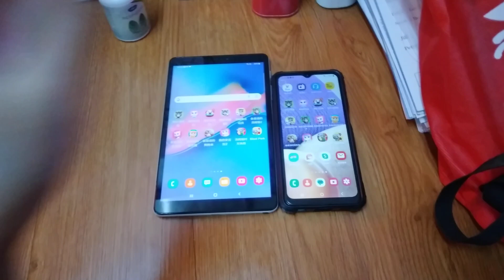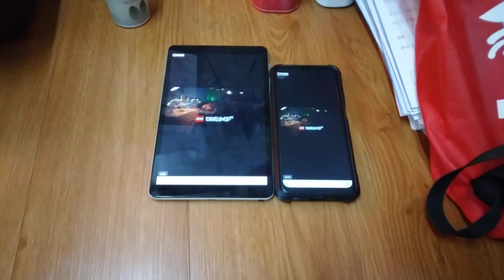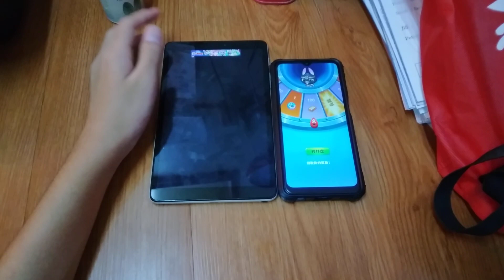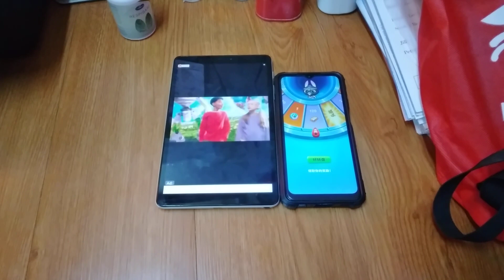Talking Tom Gold Run 2 & Talking Tom Time Rush Echo 16189